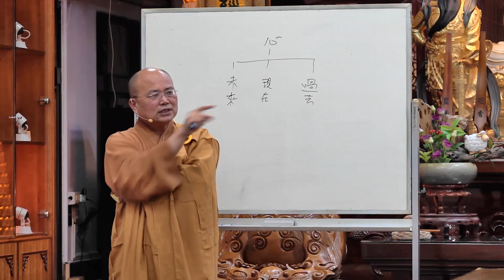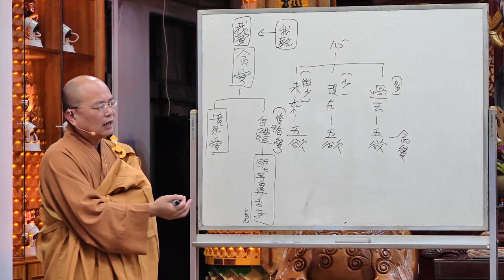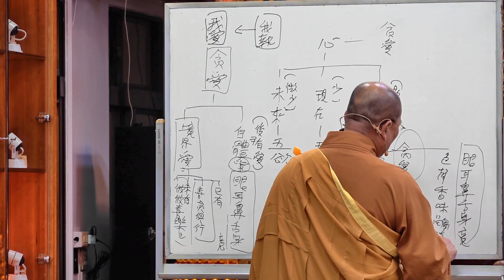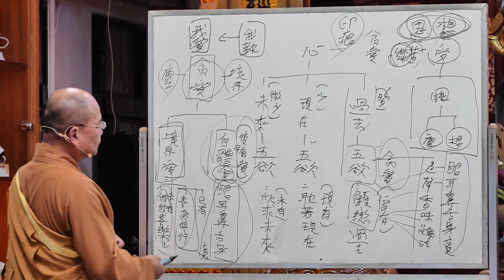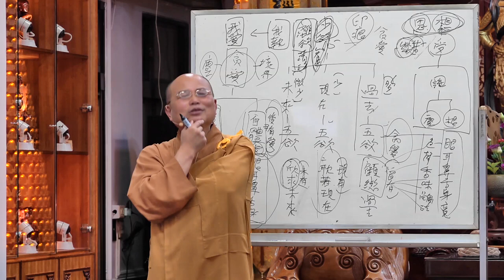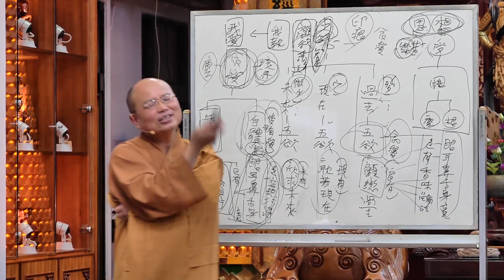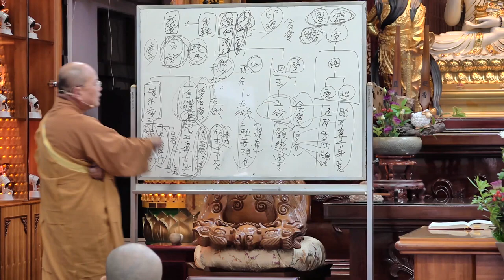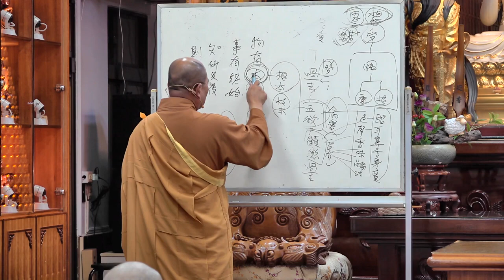佛法問答、開示005 ~【修行的根本】~ 如正法師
2022年5月16日
03:14 心如何生起貪愛
26:45 對治貪愛的方法
38:53 修行的根本、枝末與次第

教材：雜阿含經會編 (上) 印順導師
章節：六入處誦第二
頁數：第257頁
經次、內文：詳見留言區「參考經文」

參考經文1

如是我聞：一時，佛住毘舍離耆婆拘摩羅藥師菴羅園。
爾時，世尊告諸比丘：「我昔未成正覺時，獨一靜處，禪思思惟，自心多向何處？觀察自心，多逐過去五欲功德，少逐現在五欲功德，逐未來世轉復微少。
我觀多逐過去五欲心已，極生方便，精勤自護，不復令隨過去五欲功德。
我以是精勤自護故，漸漸近阿耨多羅三藐三菩提。

汝等諸比丘！亦復多逐過去五欲功德，現在、未來亦復微少。
汝今亦當以心多逐過去五欲功德故，增加自護，亦當不久得盡諸漏，無漏心解脫、慧解脫，現法自知作證：我生已盡，梵行已立，所作已作，自知不受後有。

所以者何？眼見色因緣生內受——若苦、若樂、不苦不樂；耳……。鼻……。舌……。身……。意、法因緣生內受——若苦、若樂、不苦不樂。
是故比丘！於彼入處當覺知！若眼滅，色想則離；耳、鼻、舌、身、意滅，（聲想……）法想則離」。
佛說當覺六入處言已，入室坐禪。

時有眾多比丘，世尊去後，作此論議：世尊為我等略說法要，不廣分別而入室坐禪。
世尊說言：當覺六入處！若彼眼滅，色想則離；耳、鼻、舌、身、意滅，（聲想……）法想則離。
我等今日，於世尊略說法中猶故不解，今此眾中，誰有慧力，能為我等於世尊略說法中，廣為我等演說其義！復作是念：唯有尊者阿難，常侍世尊，常為大師之所讚歎，聰慧梵行。唯有尊者阿難，堪能為我等，於世尊略說法中演說其義。我等今日，皆共往詣尊者阿難所，問其要義；如阿難所說，悉當奉持。

爾時，眾多比丘往詣尊者阿難所，共相問訊已，於一面坐。白尊者阿難言：「尊者當知！世尊為我等略說法要，如上所說，具問阿難：當為我等廣說其義」！
尊者阿難語諸比丘：「諦聽，善思，於世尊略說法中，當為汝等廣說其義。
世尊略說者，即是滅六入處有餘當說，故言眼處滅，色想則離；耳、鼻、舌、身、意入處滅，（聲想……）法想則離。
世尊略說此法已，入室坐禪，我今已為汝等分別說義」。
尊者阿難說此義已，諸比丘聞其所說，歡喜奉行。

六入處誦次第 所計經數：95經
全經次第 所計經數：273經
大正藏 所計經數：211經